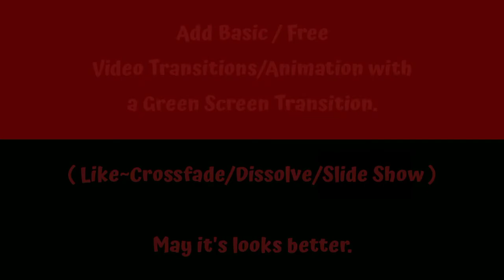30+ Green Screen Transitions _ Colorful and Premium _ Landscape 16x9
Green Screen Transitions, Chroma Key Video Transitions, No copyright videos

Stylish and Colorful 20+ Green Screen Transitions in this video.

For 16x9 Landscape Resolution Videos.

Tips :-

Change Blending Mode & Add Basic / Free Video Transitions/Animation with
a Green Screen Transition.

( Like~Crossfade/Dissolve/Slide Show )

May it's looks better.

Sets in Detail

01:00 Halloween Glitch
01:26 Mystical
01:47 Twinkle
02:05 Brushlapse
02:22 Crimson Devide
02:49 Water Droplets
03:09 Splash Wipes

Go to Channel For More Green Screen Videos